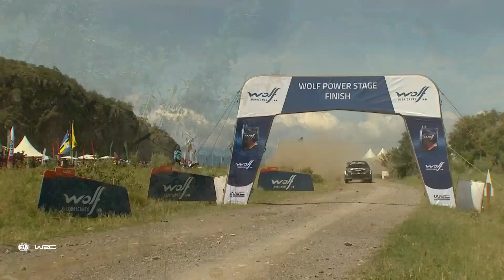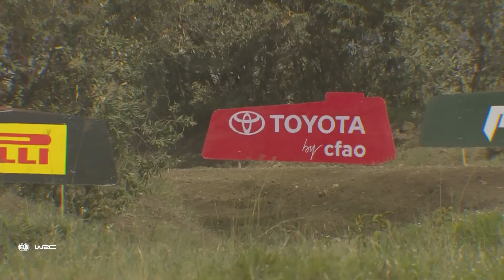Rally Time Ep.64: Safari Rally Kenya 2024 "EMOZIONI CONTRASTANTI"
Insieme per rivivere quello che è stato il SAFARI RALLY KENYA 2024!

Vi ricordiamo di seguirci su tutti i social per rimanere sempre aggiornati!